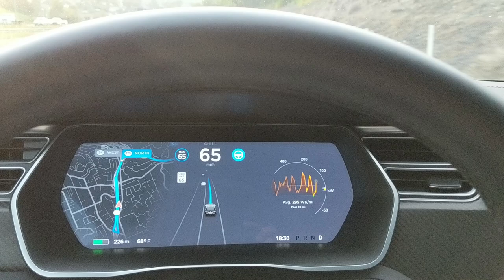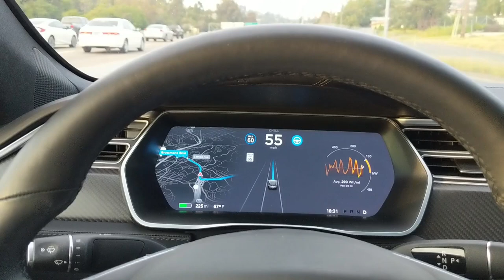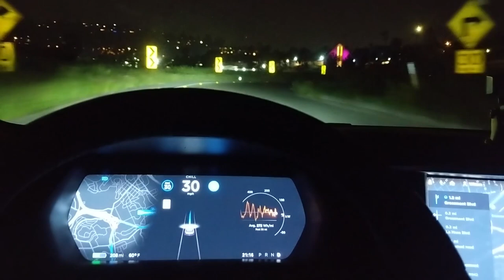Autopilot Fails at Night with Missing Lane Marking - Follow-up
Does Autopilot fail also at day light? What about doing the ramp at a slower speed? Let's find out!

[Tesla Software 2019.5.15 Model S]